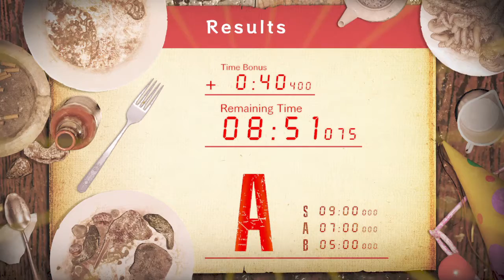Jacks 55th Birthday TA1 NG+ | 1:49.325 - Console WR